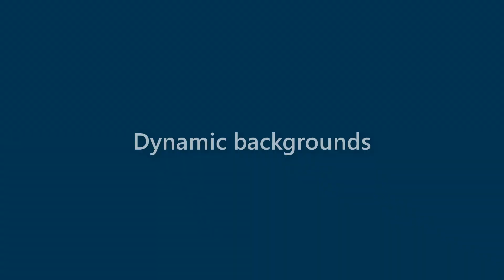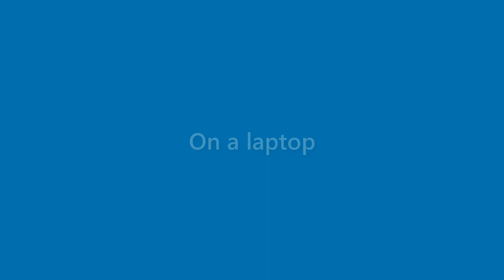Laurie Leon - appearance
Name Look - Laurie Leon - appearance. In this video we present "Laurie Leon" name look and feel in various scenarios.
This video will cover:
How does "Laurie Leon" look as a personal letterhead?
How does "Laurie Leon" look on a business card?
How does "Laurie Leon" look on a computer/laptop screen?
How does "Laurie Leon" look with different background colors?
How does "Laurie Leon" look with various fonts?